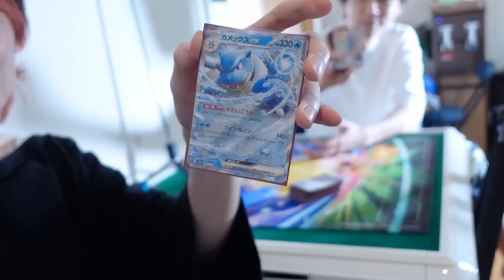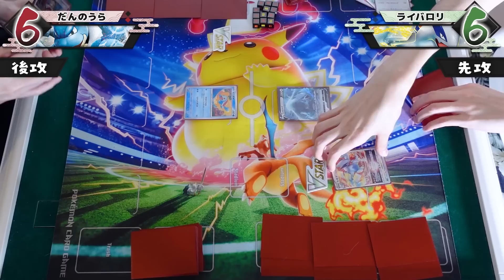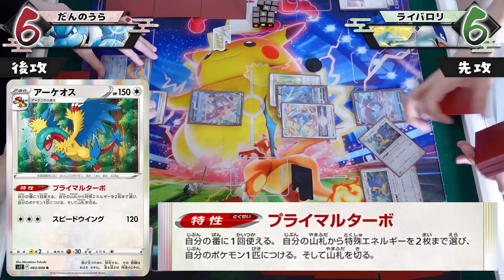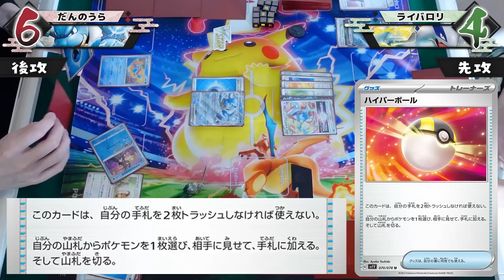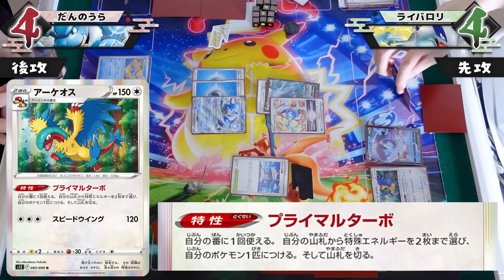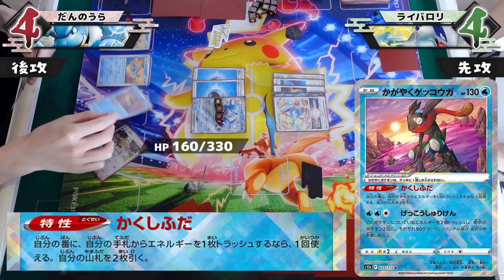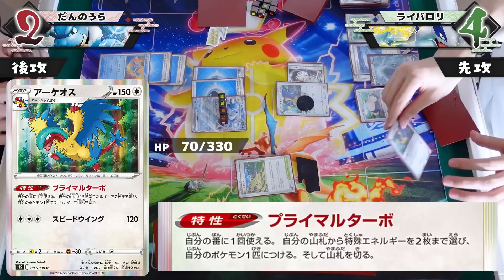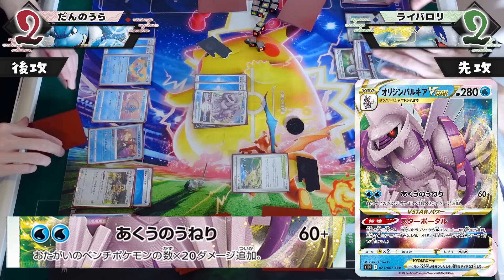【ポケカ】あまりに強すぎる御三家「カメックスex」を初見で使われた人の反応【ポケモンカード151】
100万人おめでとう@raibarori_0318